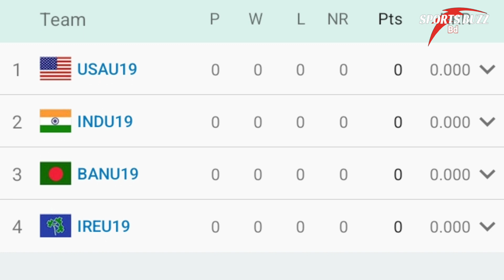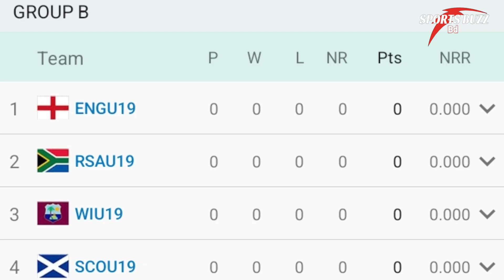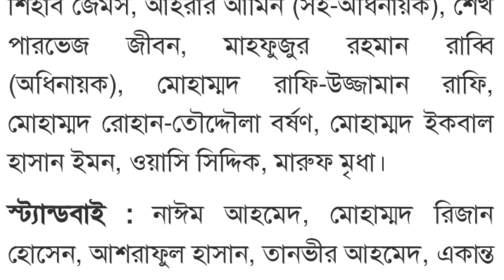অনূর্ধ্ব ১৯ বিশ্বকাপে বাংলাদেশ ম্যাচের সময়সূচি Icc U19 World Cup | Bangladesh Match Schedule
Icc U19 World Cup Bangladesh All Match Schedule & Squad | Bangladesh Vs India U19 World Cup 2024 | Bangladesh Vs Ireland U19 2024 | Bangladesh Vs Usa u19 world cup 2024 | Icc u19 World cup schedule 2024 | Bangladesh U19 Vs India U19 2024 | Bangladesh u19 World Cup 2024 |

Icc U19 World Cup 2024 Bangladesh Match Schedule | Bangladesh Cricket News | Bangladesh Cricket